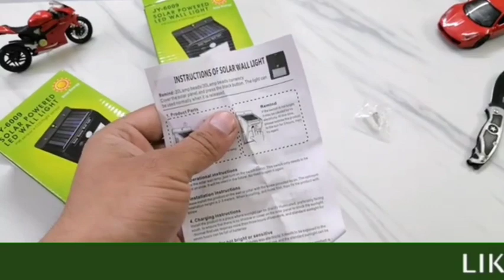New business ideas in kannada | low investment | daily earning business | motion solar sensor led .